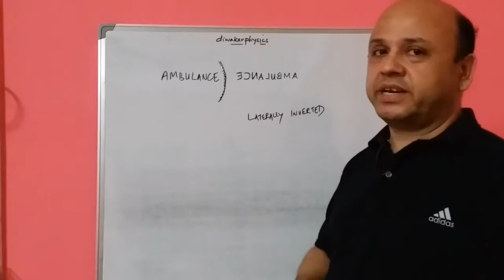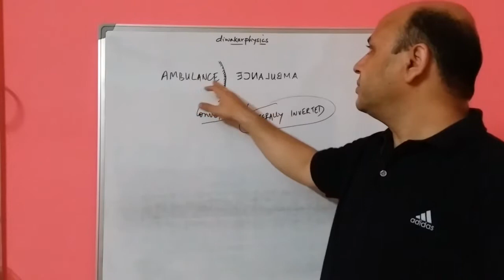AMBULANCE, ICSE PHYSICS CLASS 9 &7 CONVEX MIRROR : POINTS TO KNOW ABOUT AMBULANCE, REAR VIEW MIRROR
Properties and uses of convex mirror.